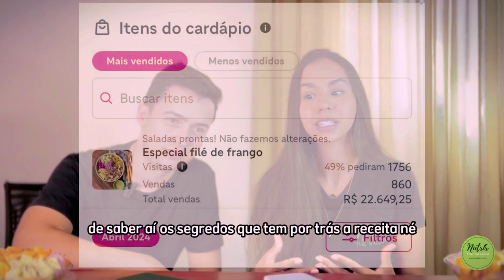Método Salada Lucrativa [DELIVERY DE SALADA NO POTE]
Crie seu negócio de Delivery de Saladas de dentro da sua casa.

Crie um negócio de baixo custo e alto retorno que irá gerar uma renda de R$ 5K a R$ 10k mensal.

O Método Salada Lucrativa é um curso que ensina como iniciar e gerir um negócio de entrega de saladas. O curso é criado por José Hote e Sabrina Barros, que desde 2020 já faturaram mais de R$ 3 milhões com o modelo de negócio.

A salada pode ser uma boa opção para uma alimentação equilibrada e saudável, pois é rica em fibras, vitaminas, sais minerais e antioxidantes. Comer salada antes da refeição principal pode ajudar a sentir saciedade e a digerir melhor os alimentos.

Uma salada com proteínas, como carne, frango ou atum, pode durar até dois dias na geladeira, enquanto uma salada sem proteínas pode durar até cinco dias.

Capacita Cursos Online
Conecte-se conosco: